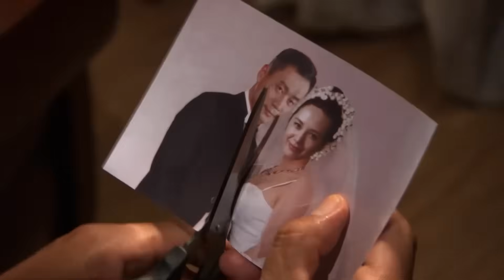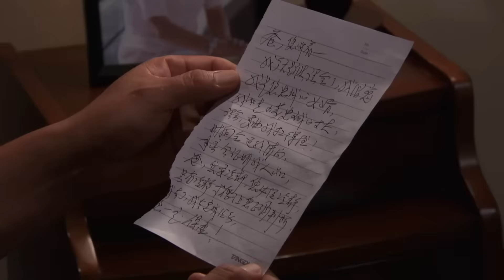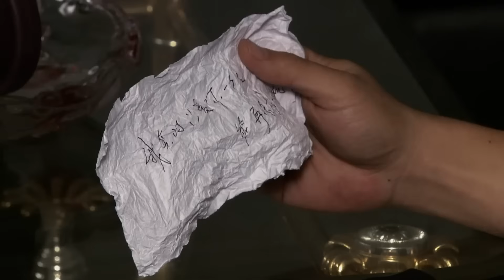好看的警匪剧【中国刑警】14 硬汉于和伟怀揣刑警梦回到家乡，带队破获多起积年要案，打造了一支现代化、专业化的刑侦队伍，成长为一名优秀的中国刑警！ (《我是刑警》于和伟，杨了）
警匪剧